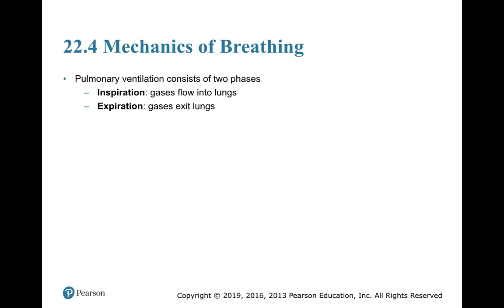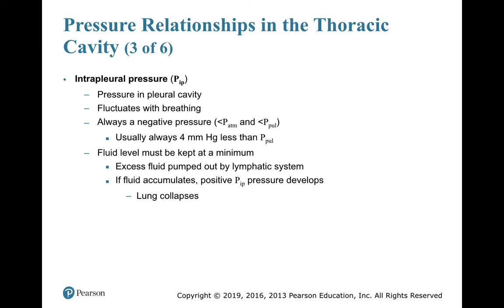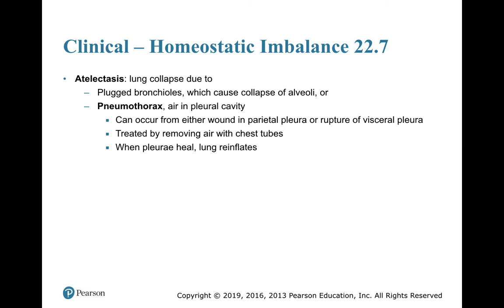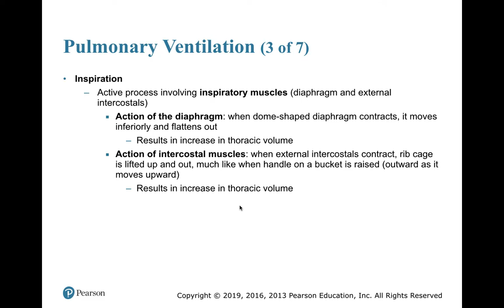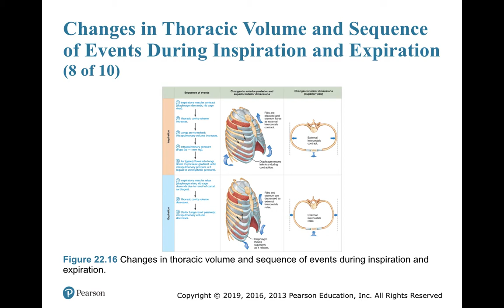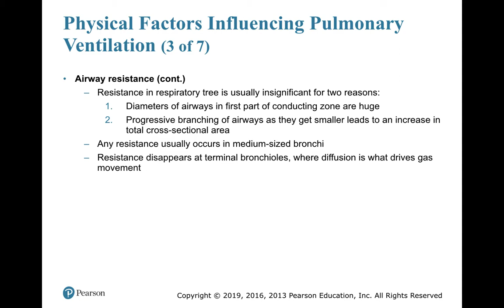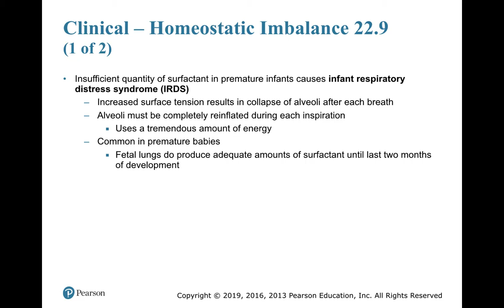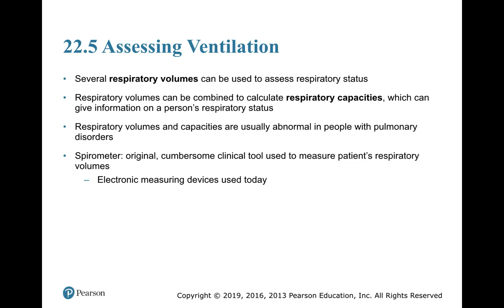Resp. Volume Changes and Physiology